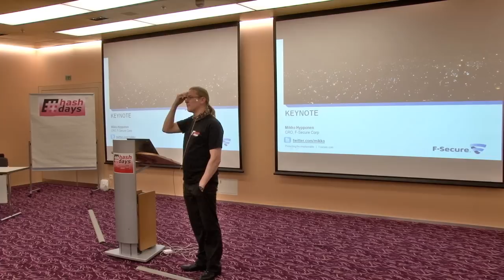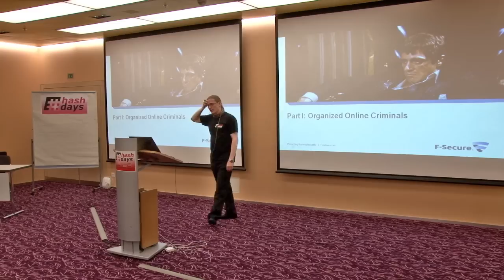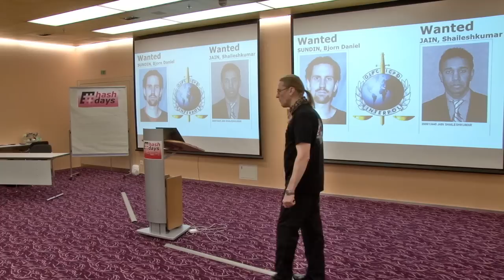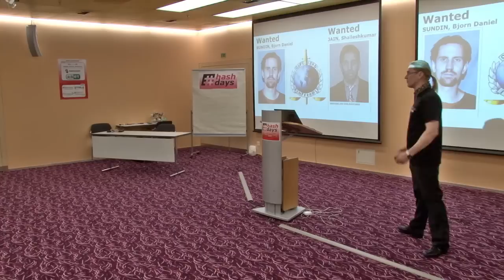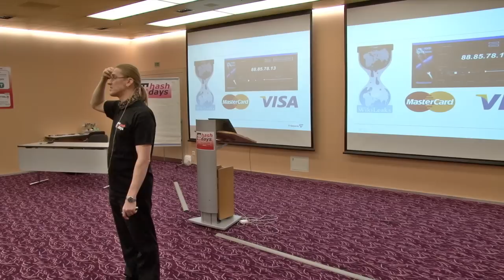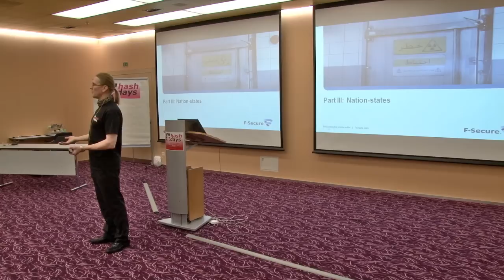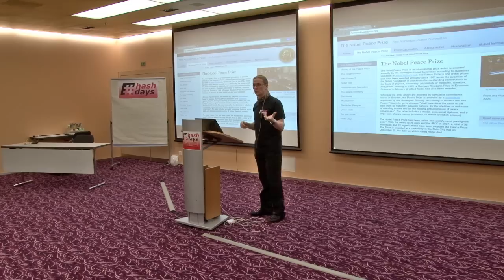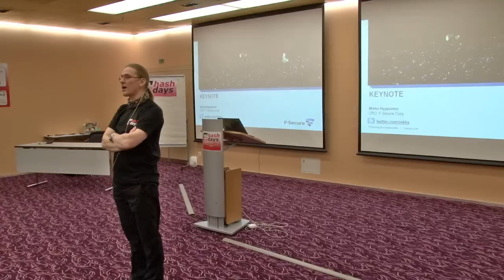days: Mikko Hypponen: Keynote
days Security & Risk Conference: Mikko Hypponen: Keynote